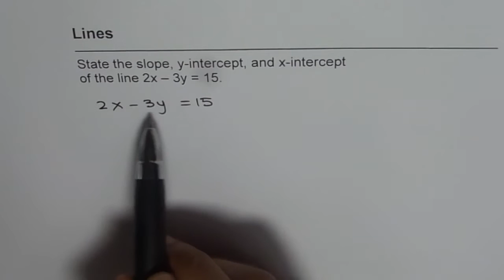Find Slope X and Y Intercept From Equation of Line